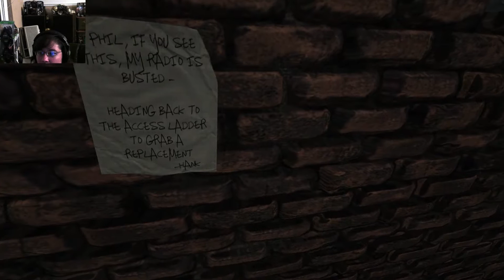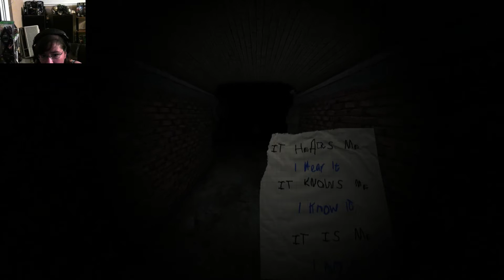Kristian Plays Vanish Part 1 of ?